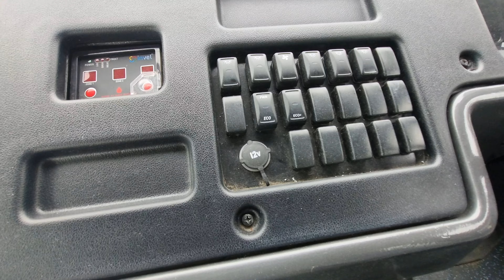Eicher Launched New 50+D Skyline Pro 3011 K Staff Bus At Prawaas 4.0 BIEC Bengaluru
Eicher New 50 Seater Skyline Pro 3011 K Staff Bus | Eicher New 50 Seater Staff Bus | Eicher New Skyline Pro Bus